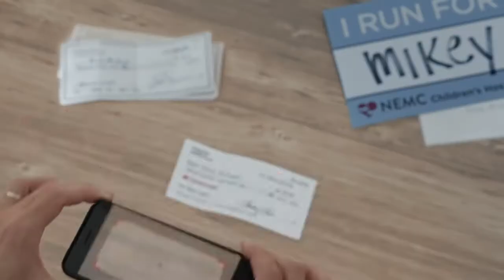The Marathon Commercial - Santander Bank - 60 Second TV Spot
Santander Bank $225 Offer | Simply Right® Checking‎